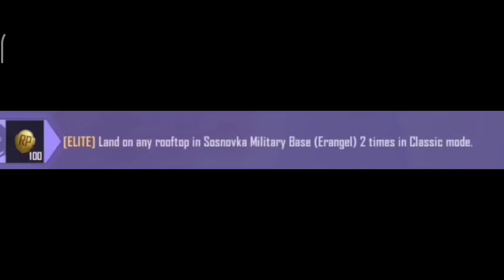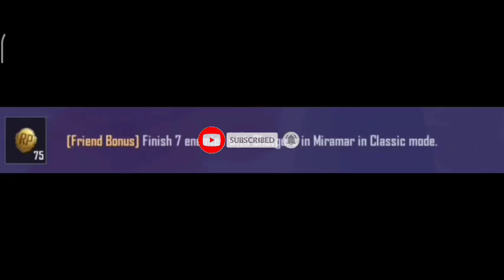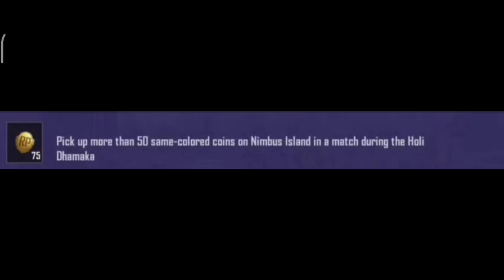Bgmi M11 Royal Pass Week 3 Mission Explain In Hindi || M11 Rp Week 3 Mission Explain In Pubg Mobile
🔴 2nd YT Channel :- ( Lutera Subh )

Kaise honge m11 week 3 ke mission
M11 week 3 me Kon kon se mission aane wale hai
M11 Royal Pass ke week 3 missions kya kya hai
M11 rp week 3 missions kya hai bgmi
Kon kon se mission aane wale hai m11 week 3 me
Kya mission honge m11 week 3 me bgmi
M11 week 3 missions kya hai
M11 week 3 me kon kon se mission hai
C2S6 m11 Week 3 ke missions kon kon se hai
C2S6 m11 Week 3 ke missions kya kya hai
Week 3 ke sare missions kya kya hai C2S6 m11 hindi me
Week 3 ke sare missions kon kon se hai c2s6 in hindi
bgmi m11 week 3 mission explain
m11 week 3 mission explain
bgmi m11 week 3 missions explain in hindi
pubg mobile m11 week 3 mission explain
bgmi m11 royal pass week 3 missions explain in hindi
pubg mobile m11 royale pass missions explained
pubg mobile how to complete royale pass c2s6 m11 week 3 mission
bgmi m11 week 3 mission
pubg mobile royale pass week 3 missions explained c2s6 m10
bgmi m11 royal pass mission explain in hindi
week 3 rp mission pubg season c2s6 m11
pubg rp missions season c2s6 m11 week 3
pubg mobile royale pass missions explained
Pubg mobile C2S6 m11 missions week 3
Week 3 missions of C2S6 m11 pubg mobile
C2S6 m11 week 3 all missions
C2S6 m11 ke week 3 ke sare missions
C2S6 m11 Week 3 ke sare missions pubg
Full Explain C2S6 m11 week 3 missions
C2S6 m11 Week 3 missions full Explanation pubg C2S6 m11 week 3 missions in hindi
Week 3 missions Explain in hindi C2S6 m10 1 Detail Explain C2S6 m11 week 3 missions
Pubg season C2S6 week 3 missions in details explain
Pubg mobile C2S6 m11 ke week 3 ke missions fully explained
C2S6 m11 week 3 royal pass missions explained pubg mobile
Week 3 C2S6 m11 all rp missions pubg mobile
Pubg mobile Week 3 mission explain C2S6 m11
Pubg mobile missions week 3 C2S6 m11
Kill 6 enemies in single match in classic mode
Land on any rooftop in hospital (erangel) in classic mode
(Week 3 only) for every 100 minutes spent in matches
Kill 14 enemies with assualt rifles in sahmee (sanhok) in classic mode
Kill 4 enemies with shotgun in erangel in classic mode
In classic mode, open air drops 6 times as a squad
Kill 24 enemies with m416 in classic mode
Finish in the top 20 in Miramar 6 times in classic mode
Travel more than 3500m while operating a specific vehicle (monster truck) in classic mode
Pick up extended quickdraw mag in 14 matches in classic mode
Eliminate 100 enemies with ump45 in arena mode
Eliminate 100 enemies with uzi in arena mode